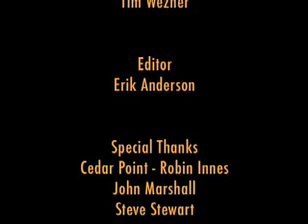Maverick - Part Four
WJR.com's Rob Wlasuk heads down to Cedar Point to check out the new roller coaster, Maverick! In part 4, Rob talks with roller coaster enthusiasts.